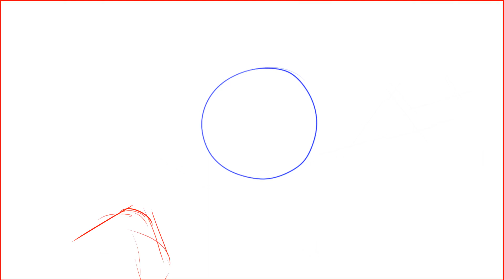83 | Water Balloon Grab